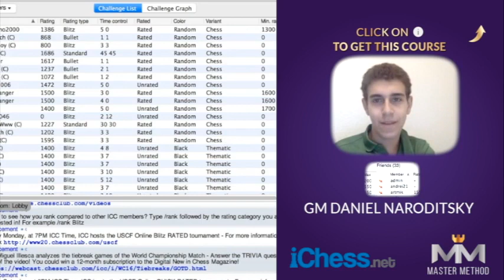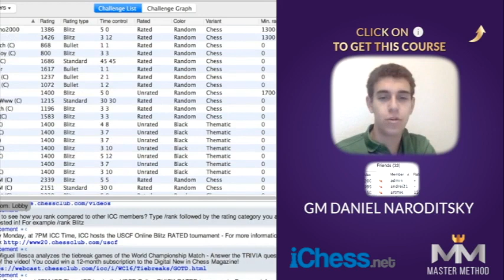Live Blitz Chess Mastery 👌 with Super GM Daniel Naroditsky!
Blitz – it’s chess, Jim, but not as we know it! The rules are the same but that loudly ticking clock adds a new dimension. No time to calculate, wins can turn into losses in 1 move but we don’t resign – only mate or the clock can decide.

So what’s the best way to win at blitz chess? Get valuable insights into the best blitz chess practices with Super GM and former prodigy Daniel Naroditsky (FIDE 2647).

A self-confessed “blitz addict”, Daniel Naroditsky mixes live games with his thoughts on how to mix things up and tilt the odds in your favor.

You’ll get to see a beautiful defensive rook move in the first game against 2700+ Super GM Liem Le Quang and discover why Daniel Naroditsky switches from his usual positional style to all-out attack mode when playing blitz.

Plus hear which world champion hated blitz (and why) and which of his successors really recommends playing at these quicker time controls.

Whether you’re here for tips on pumping up your blitz rating, insights into rapid decision-making or just want to watch some great attacking chess, Daniel’s got you covered. Enjoy!